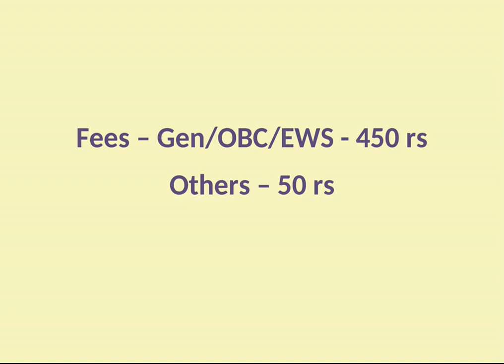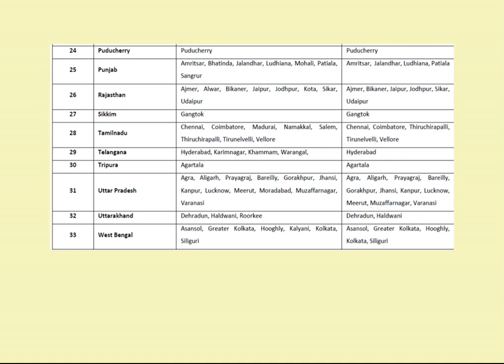RBI ASSISTANT Notification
Recruitment Details